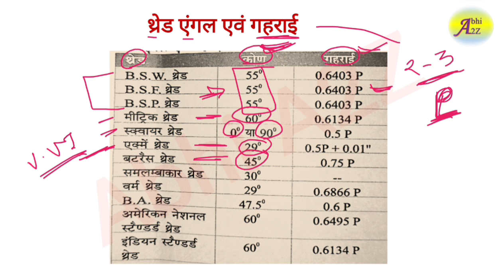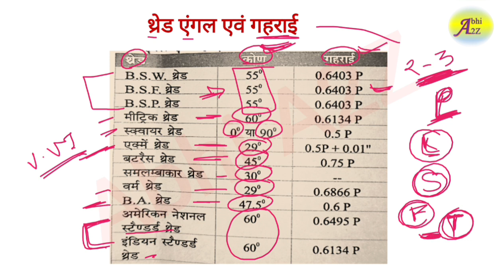khazana video by Abhi A2Z | ITI Important Topic by Abhi A2Z | Fitter Khazana_Video Drdo set 12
For pdf

Fitter khazana video by Abhi A2Z | ITI Important Topic by Abhi A2Z | Fitter Khazana_Video Drdo set 12